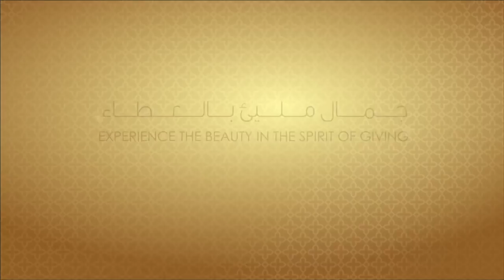Wojooh this Ramadan with Mohanad Al Hattab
This Ramadan Wojooh is giving back. With every purchase on selected fragrances, Wojooh will be donating a portion of the sales to local charities around the Middle East – from the UAE, Saudi Arabia, Qatar, Kuwait, Lebanon, Egypt and Jordan. We invite all of our Wojooh family to help us, help them. In return for supporting the cause and purchasing a fragrance from Wojooh, we will be gifting you a Misbaha.

How can YOU help? Why not buy a fragrance for your Eid gifting! Experience the beauty in the spirit of giving at Wojooh this June.

Head over to Wojooh this Ramadan to experience the beauty in the spirit of giving. Purchase a selected fragrance and Wojooh will donate part of the sale to a local charity, and will in turn gift you with a special Misbaha!

Follow us @Wojoohbeauty for the latest in all things beauty!